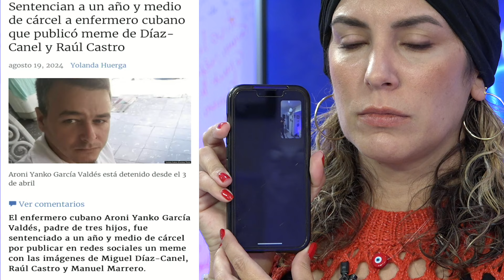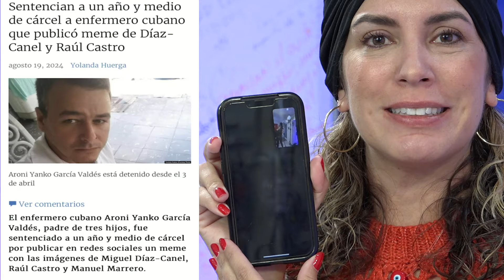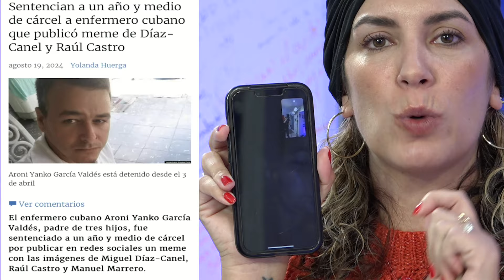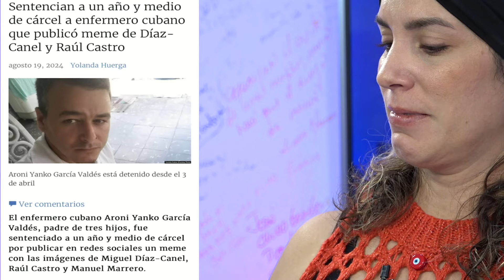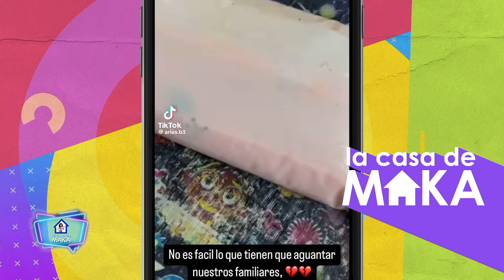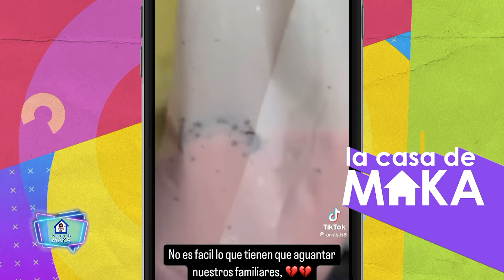Esposa de preso pol1tico cuanta por qué lo cond3naron y la situación actual de la familia.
"La Casa de Maka" es un canal de YouTube enfocado en el entretenimiento, particularmente dirigido al público cubano en cualquier parte del mundo.
El show de 'Maka' se transmite en vivo todos los martes 8pm y presenta entrevistas a artistas cubanos, ofreciendo una visión cercana y más personal de sus vidas y carreras. 'Maka' dedica un espacio improtante dentro de su programa, para hace fuertes denuncias contra la dictadura cubana, mostrando las faltas de libertades con las que vive el pueblo cubano. El contenido es variado y cotidiano, protagonizado por 'Maka' y su familia, que viven situaciones del día a día con un toque de humor y carisma. La Casa de Maka, busca mantener una conexión con la cultura cubana a través de un show, dinámico, atractivo y divertido.

Maka es una joven y talentosa actriz y conductora cubana. Nacida en una familia con una fuerte tradición artística, es hija de la actriz Coralita Veloz y el periodista y expreso político Raúl Rivero.

Maka lleva consigo un profundo legado, el de su padre Raúl Rivero, quien fue un destacado periodista, poeta y expreso político. Rivero, un defensor incansable de la libertad de expresión y los derechos humanos en Cuba. A través de su canal, Maka no solo entretiene, sino que también honra la memoria y los valores de su padre, manteniendo viva la lucha por la verdad y la justicia.

Maka ha trabajado en diversos programas de televisión, teatro y cine, destacándose por su talento y carisma. Como conductora, ha demostrado su habilidad para conectar con el público. Su trayectoria la ha convertido en una figura querida y respetada en el ámbito del entretenimiento cubano.

Jean Michel Fernández-Jomolca, es el productor, guionista y director del programa y el esposo de 'Maka', Su trabajo detrás de cámaras contribuye significativamente al éxito del show, proporcionando una dirección creativa y una producción que se complementa con el estilo de la conductora.

El programa se destaca por entrevistas a artistas cubanos y la participación habitual de su familia y amigos, los muy queridos y admirados actores: Dianelys Brito, Rafael Lahera, Ramoncito Veloz y su mamá la querida actriz Coralita Veloz.